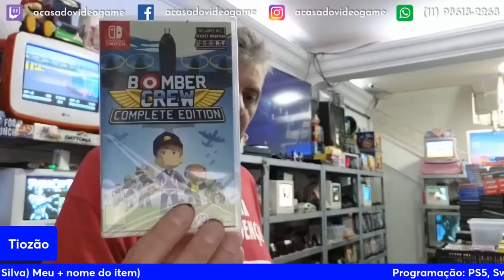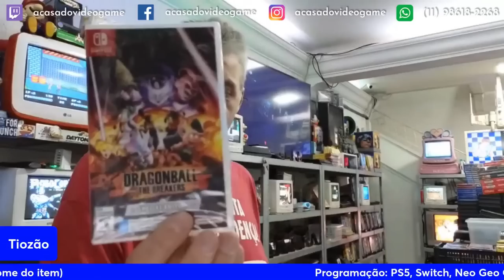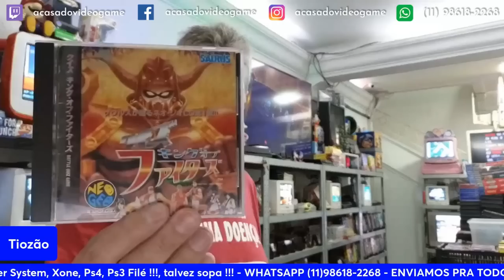TIOZÃO APARECEU COM UM JOGO RARO DE GAME GEAR DE $1300 REAIS